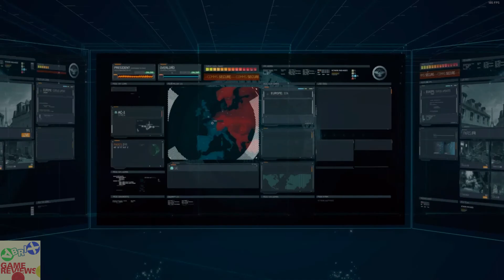CALL OF DUTY MODERN WARFARE 3 PC Gameplay Walkthrough #9 - Bag & Drag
B U Y | T H E | G A M E | H E R E

Call of Duty: Modern Warfare 3 is a first-person shooter video game, developed by Infinity Ward and Sledgehammer Games (Treyarch for the Wii version), with Raven Software having assisted in development and published by Activision.[8] It is the third and final installment in the Modern Warfare series, a direct sequel to 2009's Call of Duty: Modern Warfare 2, and the eighth Call of Duty installment.